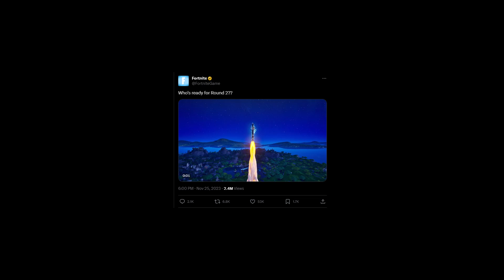Fortnite The Big Bang EVENT Official Event Trailer